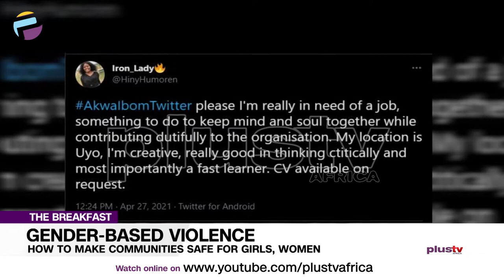Gender-Based Violence, Safety Issues: "A Life In Danger Must Wait 24Hrs For Response"| THE BREAKFAST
Gender-Based Violence: How To Make Communities Safe For Girls, Women

Mary Ikoku, Women's Rights Advocate joined the conversation.